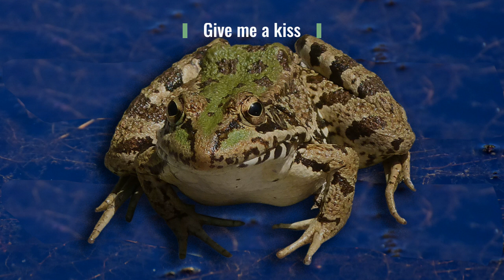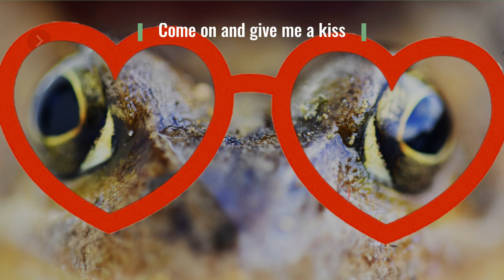The Frog Prince Kiss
A fun kids' song based on the Frog Prince fairy story, from FIENDS REUNITED, a Musical by Debbie Campbell.    Copyright: DC Musicals
Debbie Campbell writes Musicals, Assembly Shows, and EcoShows for Schools and Youth Theatre.